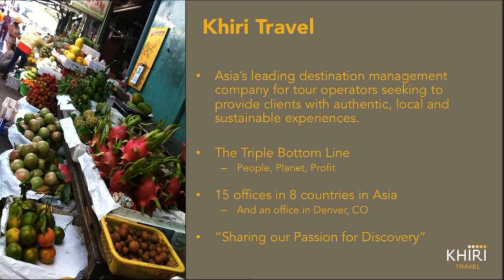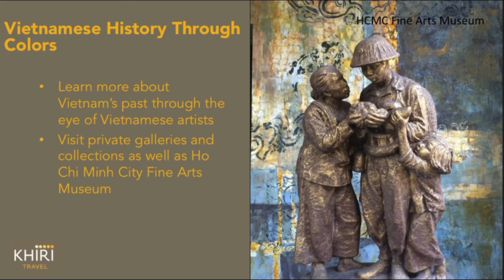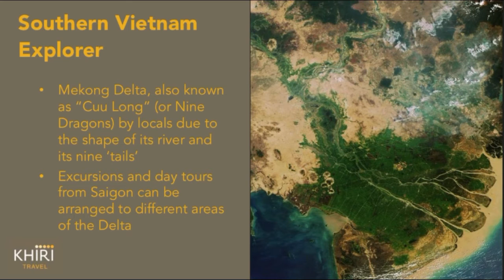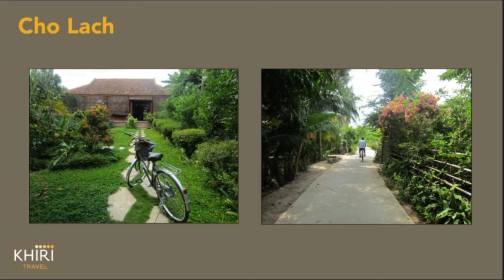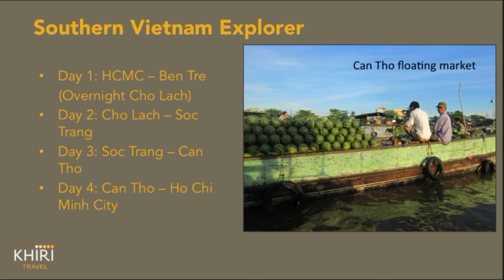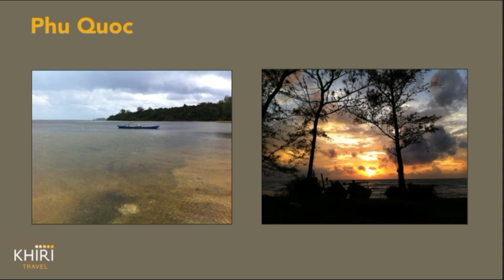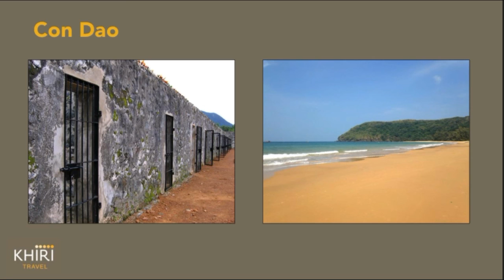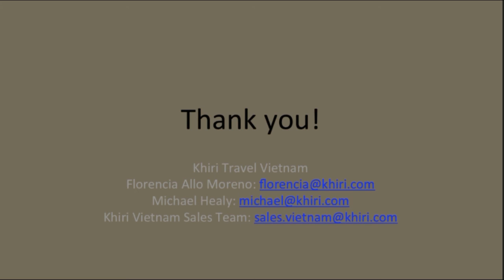Khiri Travel Presents: South Vietnam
In our ongoing education series for tour operators and travel agents, Khiri Travel Presents tackles South Vietnam.  Vietnam is one of our favorite destinations and in this episode we highlight some of the amazing personalities you can book on our tours as well as some surprises you wouldn't traditionally associated with a trip to Saigon.  Join Florencia, our Khiri Travel Vietnam Country Manager, and Michael Healy, our Khiri Travel North America General Manager, for an in-depth look at some of the authentic, local and sustainable experiences we can deliver to your clients.